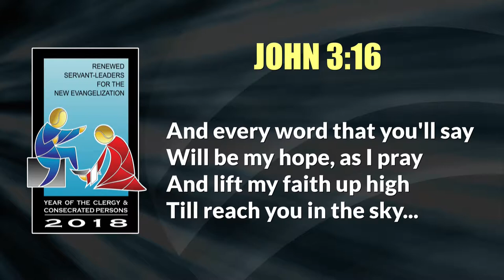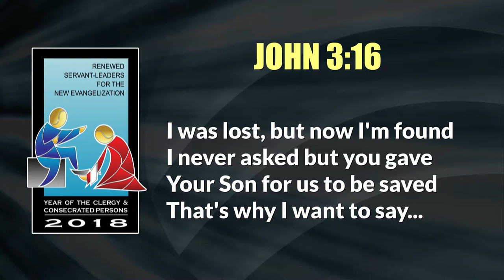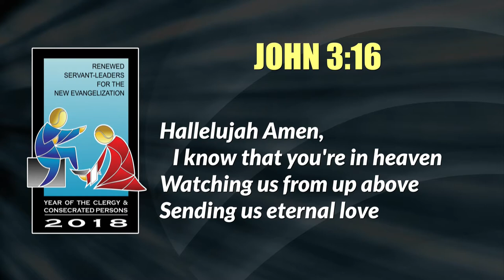John 3:16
From the Music Album "Year of the Clergy & Consecrated Persons"
Composed by: Gebeena de Leon Conde
Arranged by: Michael Bulaong, Kriselda Dionisio, Elliot Eustacio
Featuring: Angel Quianzon-Echevarria